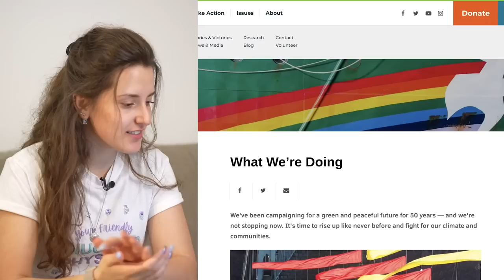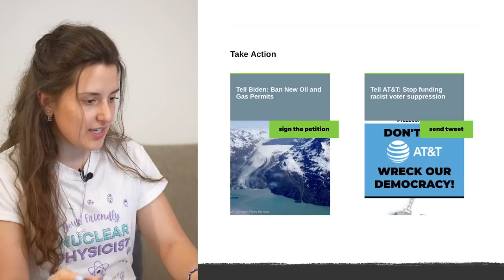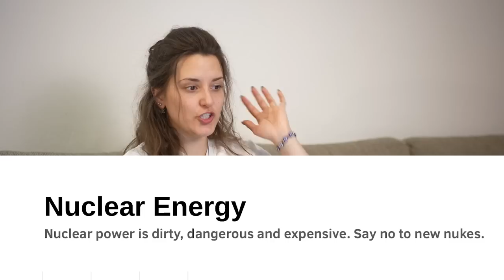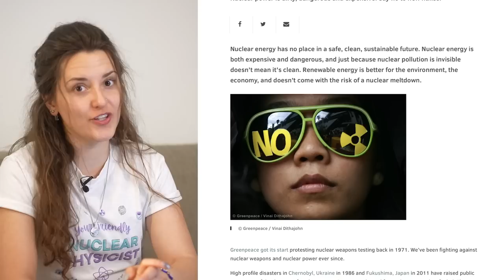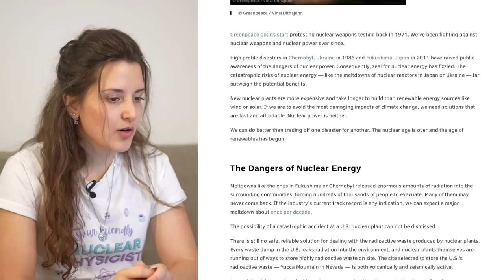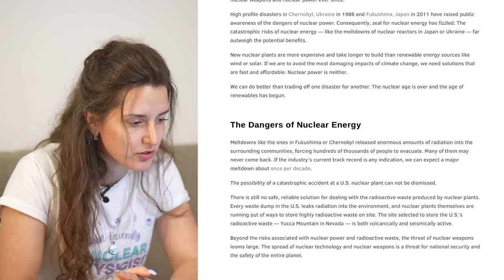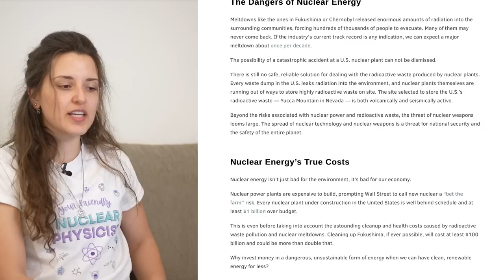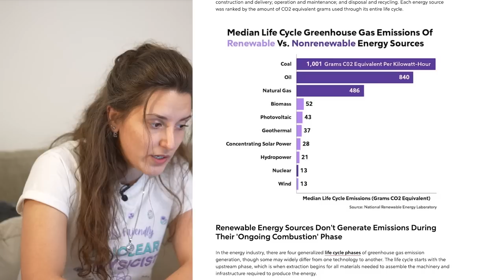Nuclear Physicist Debunks Greenpeace Nuclear Energy LIES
Join the friendly Nuclear subReddit to discuss nuclear energy, ask questions and share memes - r/friendlynuclearfamily

In today's eye-opening video, I, as a nuclear physicist, tackle some of the biggest misconceptions and outright falsehoods about nuclear energy perpetuated by Greenpeace on their website. Join me as I debunk their misleading claims with facts, logic, and scientific evidence. This is a must-watch for anyone interested in the truth about nuclear power and its role in our quest for clean energy.

👇 Join the conversation! Comment your thoughts on nuclear energy, and let me know if you have any questions or concerns. I'll be happy to address them.

Hope you like the video about Nuclear Physicist Debunks Greenpeace Nuclear Energy LIES.